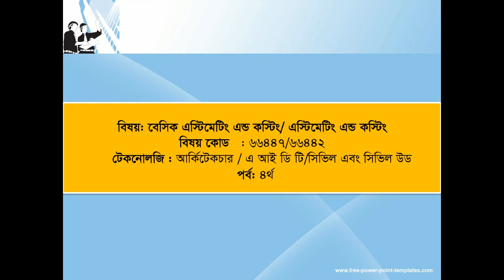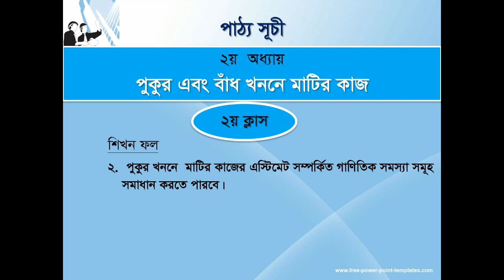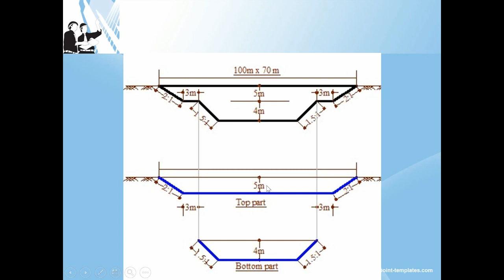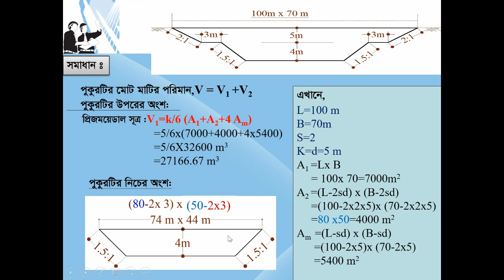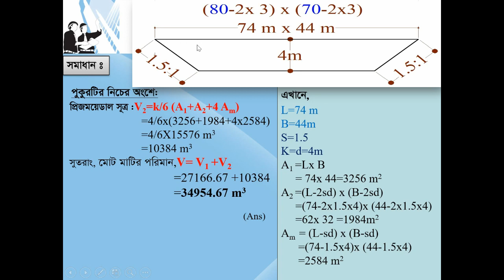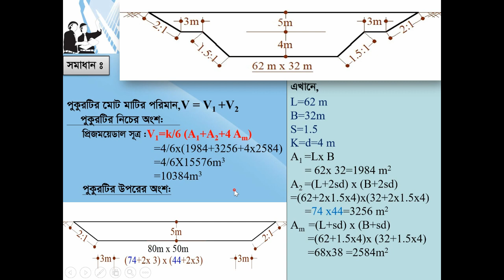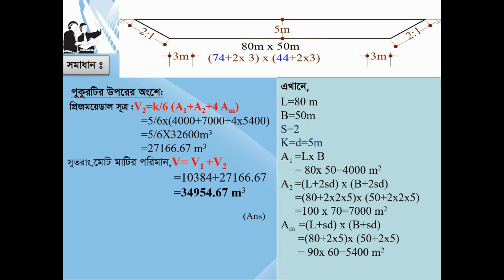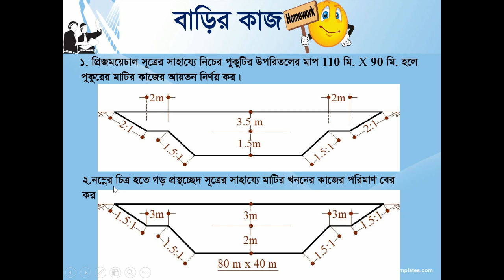How to estimate the volume of earth work for excavation of a tank.two slope#**New tips**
In this video how to estimate the volume of earth work for excavation of a tank.
how _to# estimate the volume of earth work for excavation of a tank,hometech online school#